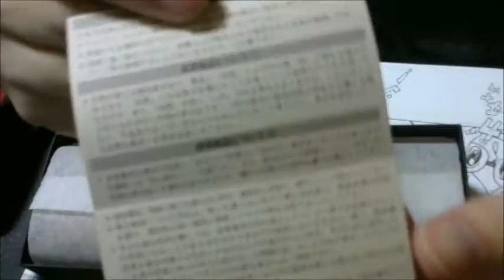coto ホース ダコタ 馬革 ペンケース 日本製 開封